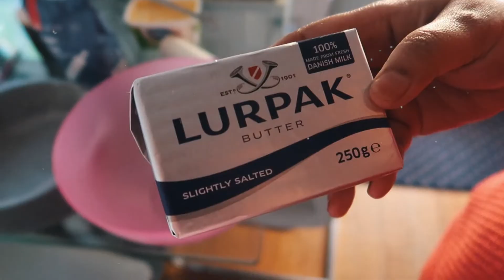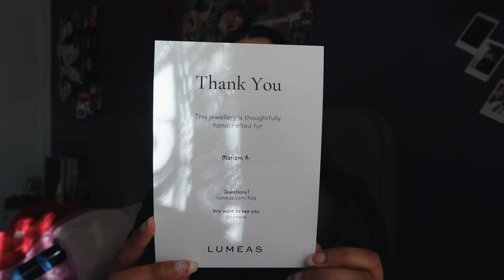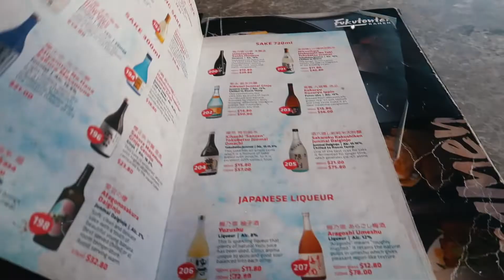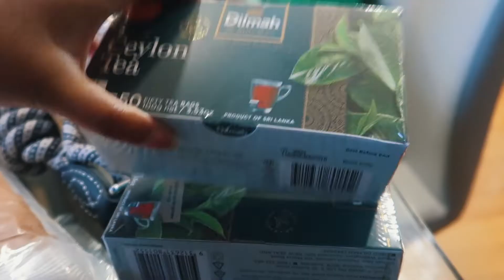Bella’s Birthday, Dog Haul, Lumeas Unboxing, Baking + More! | VLOG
Extra tags (feel free to ignore): weekend in my life, weekend vlog, day in my life, daily vlog, week in my life, weekly vlog, dog haul, lumeas unboxing, lumeas review, lumeas ring unboxing, bake with me, baking a cake for my dog, my dog’s birthday vlog, celebrating my dog’s birthday, kmart haul, grocery haul, realistic day in my life, chill day in my life, chill weekend vlog